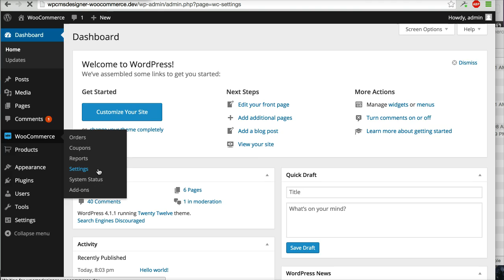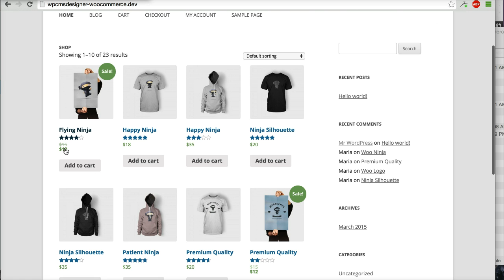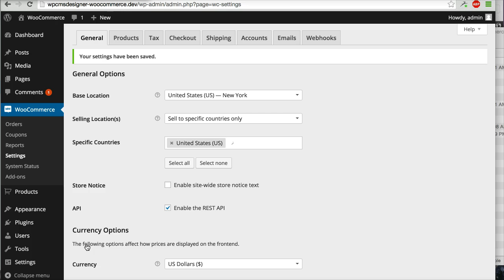07 - How To Change Shop Currency? (WooCommerce Tutorial)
WooCommerce Video Tutorial - How To Change Shop Currency?

This video is part of WooCommerce Video Tutorial series.

WooCommerce is a powerful and customizable eCommerce WordPress plugin that helps you sell anything. It is the most popular WordPress eCommerce plugin and it is available for free.